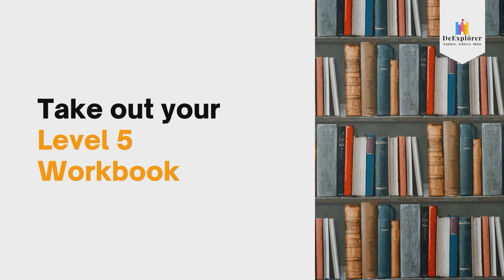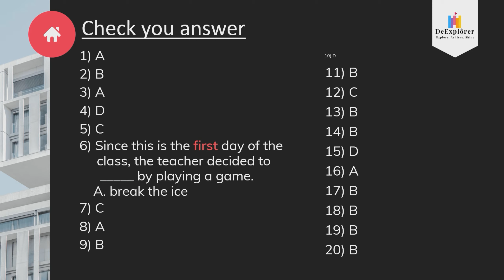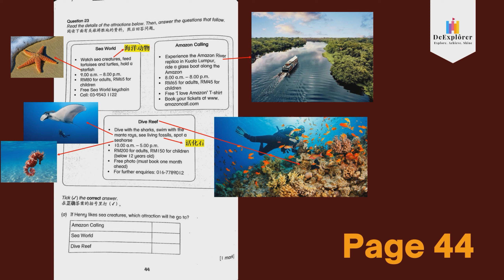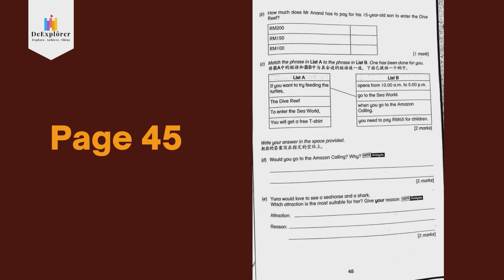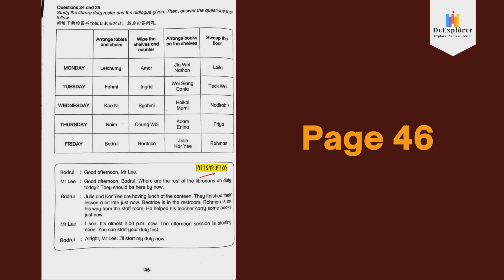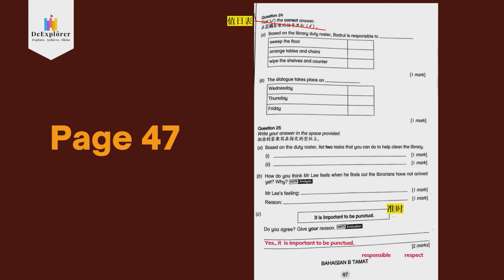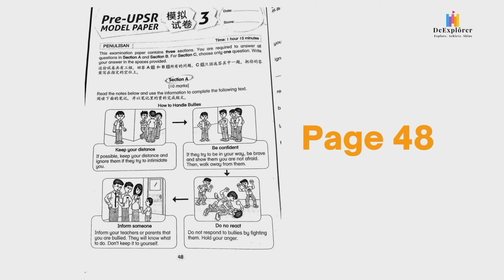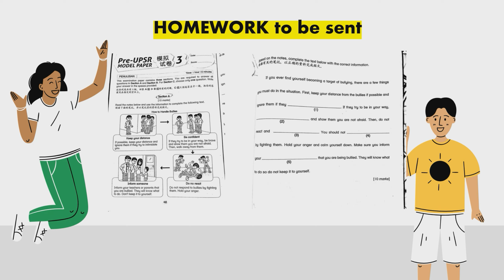Y5 Reading Comprehension